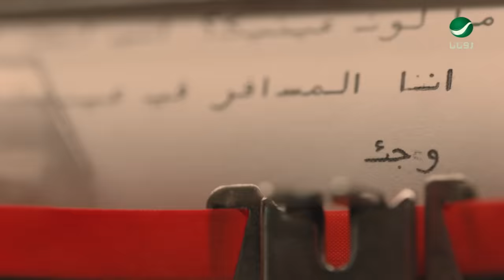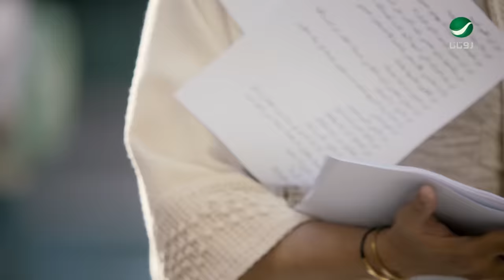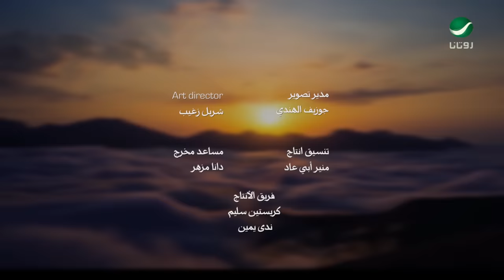Saber Rebai - Jaridat AlRagol AlThany - Video Clip | صابر الرباعي - جريدة الرجل الثاني - فيديو كليب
كلمات : الشاعر نزار قباني , ألحان : الموسيقار د.طلال , توزيع : وتسجيل : ميشال فاضل